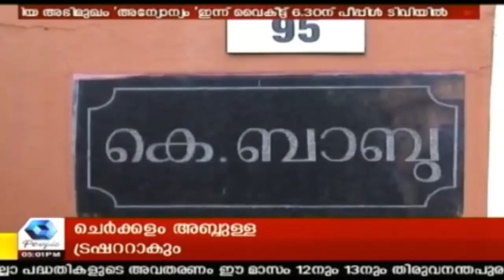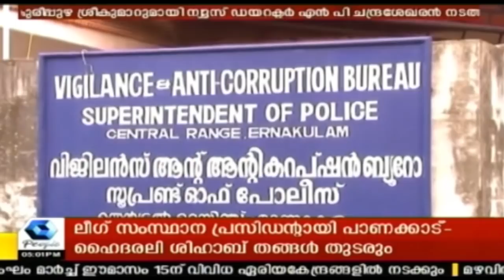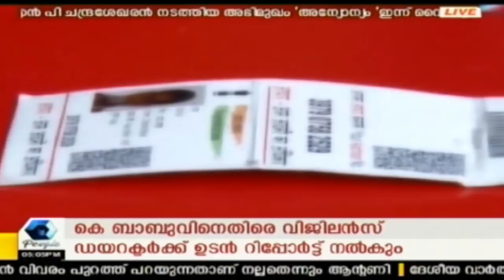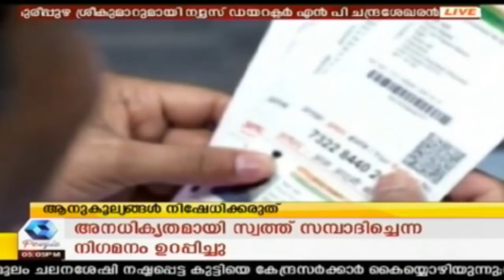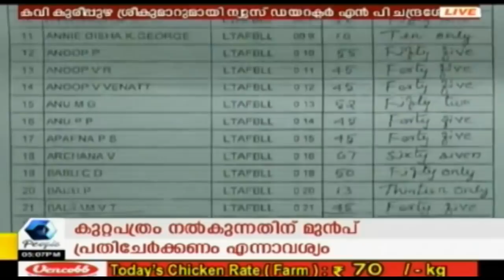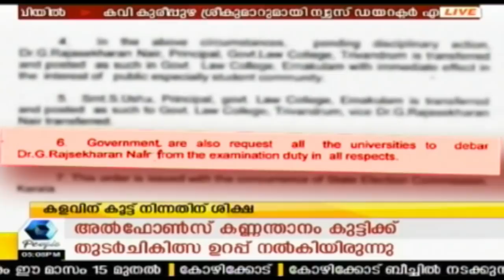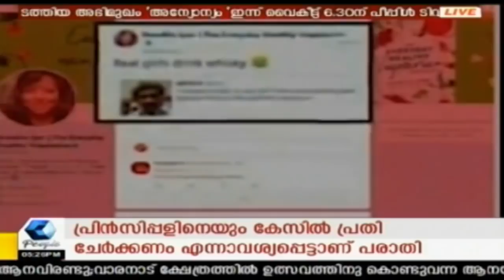News @ 5 PM : കെ ബാബു വരവിൽ കവിഞ്ഞ സ്വത്ത് സമ്പാദിച്ചെന്ന് വിജിലൻസ് | 11th February 2018